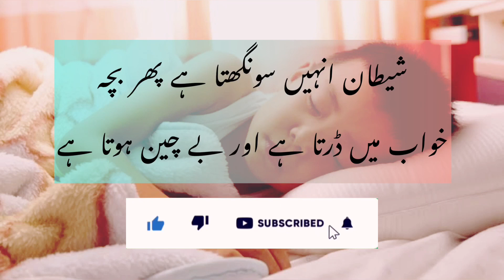Bachon Ko Chiknahat | Hadees | Muhammad Ka Ummati